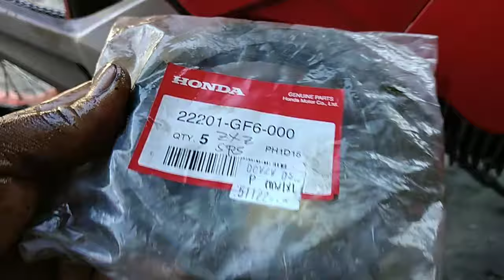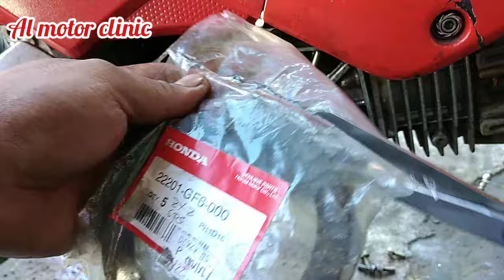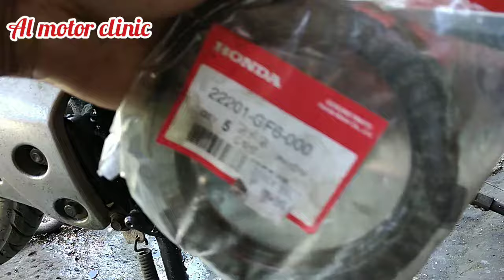Honda XRM 110 Paano Mag Palit ng CLUTCH LINING. Kaya mo itong sundan. DIY Alamin